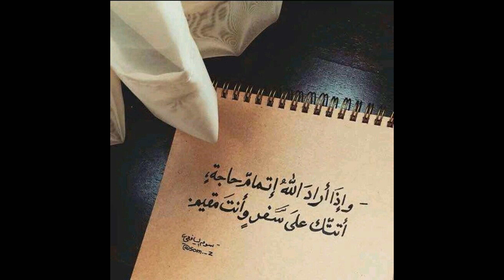إذ أراد الله